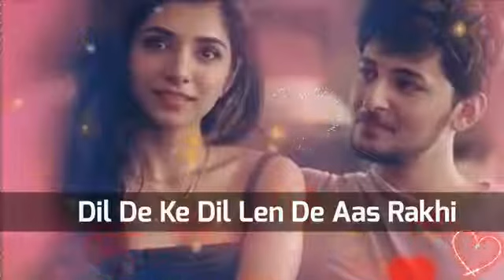25 August 2020